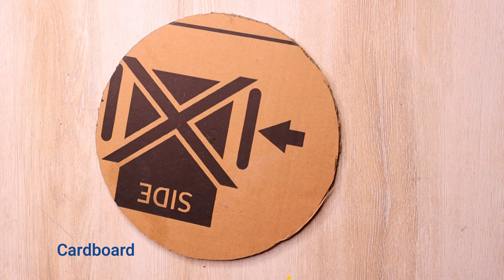Mandala Art/ Wall Hanging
Hey guys!
 In today's video, I'll show you a simple and easy way to make this wall hanging. This art will enhance the look of any corner and space of your home.
This DIY is very easy and simple to follow, perfect for beginners, explained step by step, and achievable at home! I hope you will love this painting and will try to make it.
Materials Required:

Acrylic Paint
white glue
Yarn
MOULDIT CLAY/ Air dry clay

mouldit clay